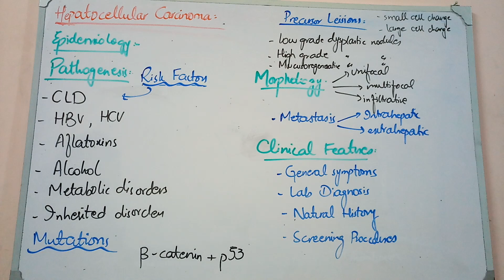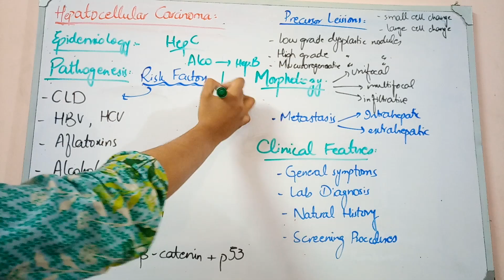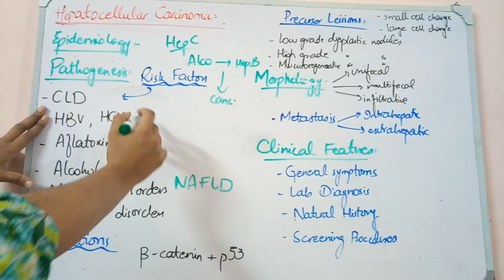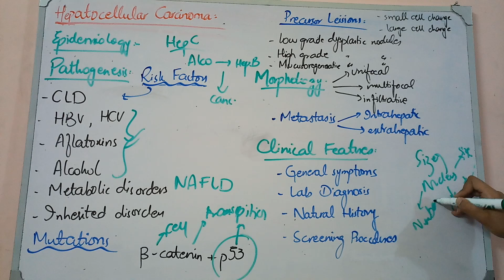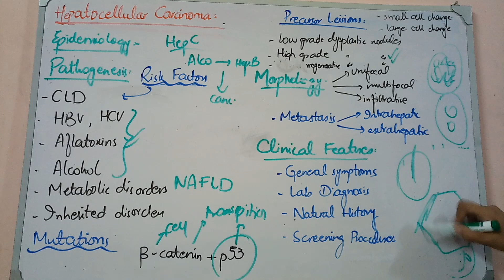LIVER PATHOLOGY lecture 23 HEPATOCELLULAR CARCINOMA with all important stuff